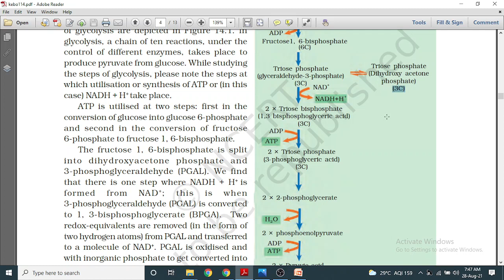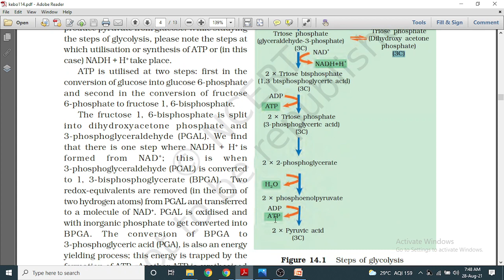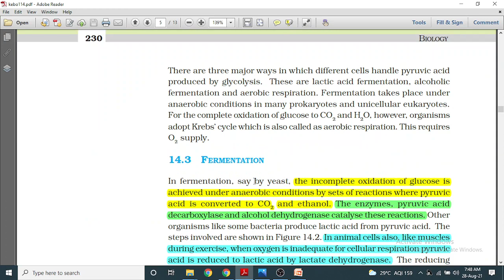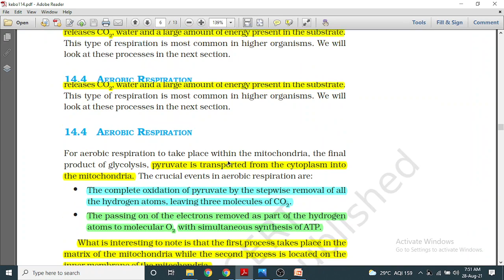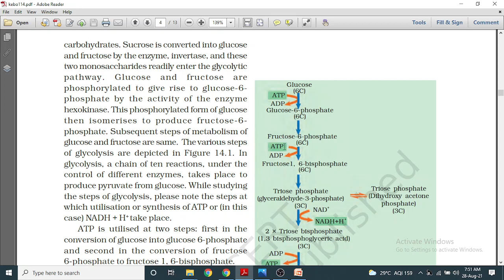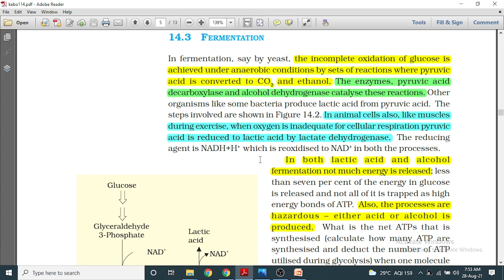Total ATP in Aerobic Respiration/Net Gain of ATP/NADH/GTP/Glycolysis/TCA/ETC/NEET Guru Ji/MBBS/MCQ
This is about total ATP produced from 1 molecule of Glucose in Aerobic Respiration net gain is 36 but total is 38.